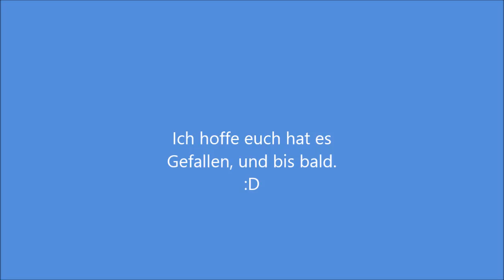Redstone ROM bauen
Hey Leute, dies ist mein 3. Redstone Tutorial und in diesem geht es um ROM´s. Ich hoffe euch Gefällt das video und ihr wisst nachdem ihr es geguckt habt jetzt wie man so etwas baut.
Also bis dann Leute haut rein und bis bald. :D